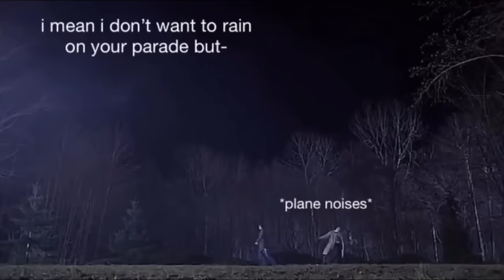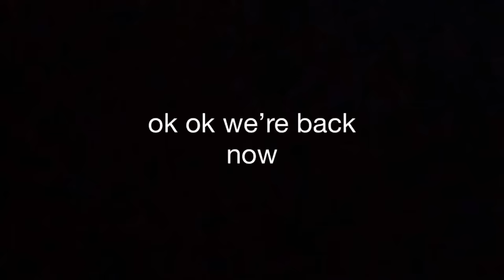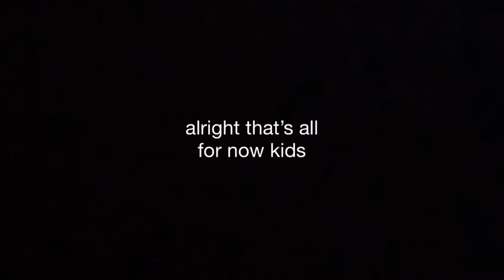Misha Collins / Castiel’s Best Bloopers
we all stan misha collins.